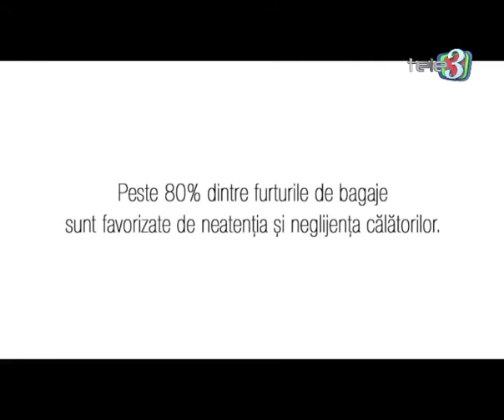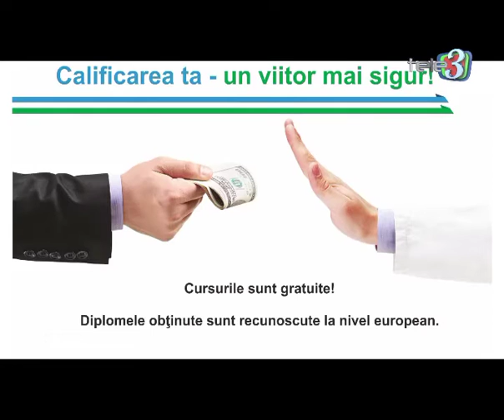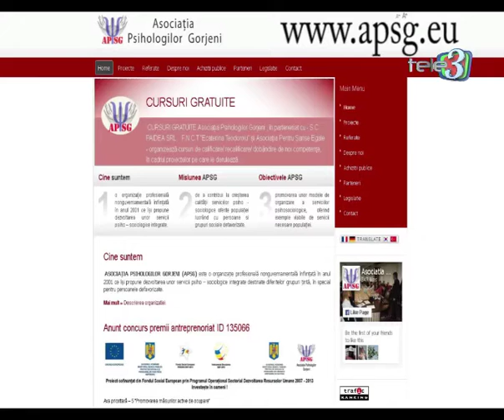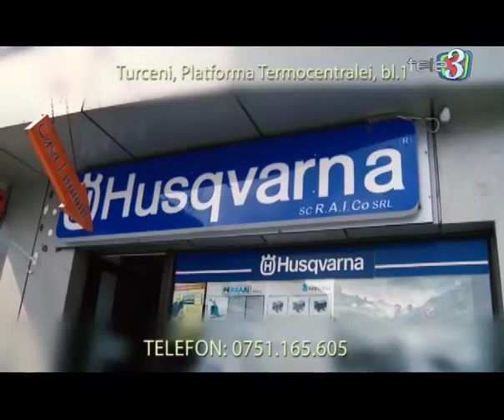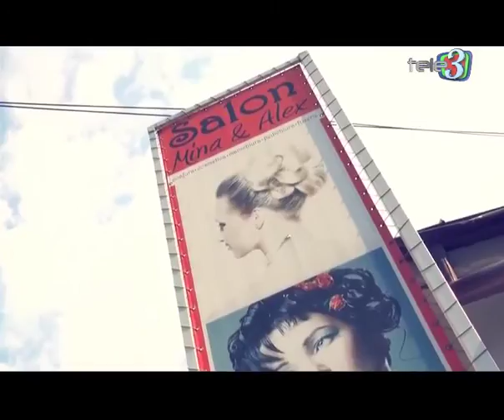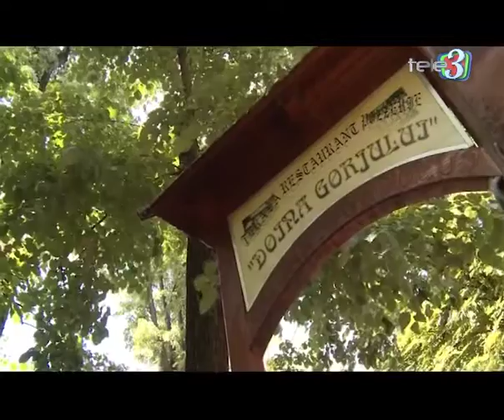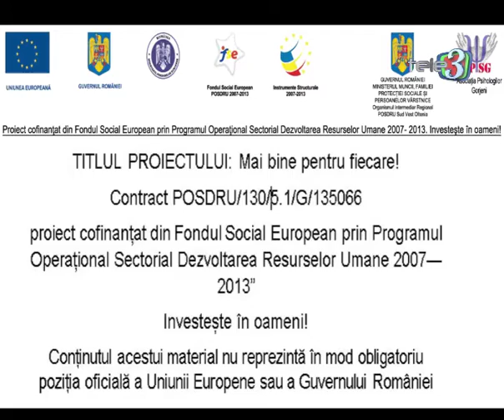a patra putere 12 10 2015